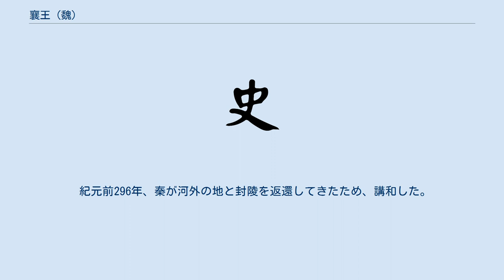襄王 (魏)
襄王（じょうおう、生年不詳 - 紀元前296年）は、中国戦国時代の魏の君主（在位：紀元前319年 - 紀元前296年）。
姓は姫、氏は魏、諱は嗣。
恵王の子。
紀元前319年、恵王が死去すると、後を嗣いで魏王となった。
 紀元前318年、楚・斉・趙・韓・燕の軍とともに秦を攻撃したが、函谷関で敗れて撤退した。
 紀元前317年、斉軍に観津を攻め破られた。
紀元前314年、秦の樗里疾に曲沃を奪われ、魏の公孫衍は岸門に敗走した。
紀元前313年、秦の求めに応じて公子遫（後の昭王）を魏の太子に立てた。
襄王は秦の恵文王と臨晋で会合した。
紀元前312年、斉を攻撃した。
秦とともに燕を攻撃した。
 紀元前311年、魏の将軍の翟章が衛を攻撃した。
衛を擁護した成陵君を免官した。
 紀元前310年、襄王は秦の武王と臨晋で会合した。
秦の張儀や魏章が魏に帰順してきた。
張儀を宰相としたが、翌年に死去した。
 紀元前308年、襄王は秦の武王と応で会合した。
紀元前307年、秦の公孫緩が侵入し、皮氏を包囲した。
将軍の翟章が救援の軍を発して、皮氏の包囲を破った。
紀元前305年、秦が武王后を魏に帰国させた。
紀元前303年、秦の攻撃により蒲阪・陽晋・封陵を失陥した。
紀元前302年、襄王は秦の武王と臨晋で会合した。
秦が蒲阪の地を返還してきた。
紀元前301年、秦とともに楚を攻撃した。
紀元前298年、斉や韓とともに秦軍を函谷関で撃破した。
 紀元前296年、秦が河外の地と封陵を返還してきたため、講和した。
この年のうちに襄王は死去した。
在位23年。
 太康2年（281年、ただし異説あり）に汲郡にあった王墓が盗掘され、副葬されていた数種の竹簡が見つかった。
この竹簡は汲冢書と総称されている。